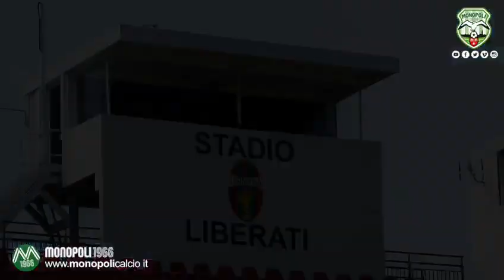Ternana-Monopoli 0-2, il film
Siamo tornati a giocare al Liberati dopo 27 anni, a vincere dopo 34 stagioni.

La tensione sul viso nel ritiro pre gara, la concentrazione dei ragazzi prima del match, le emozioni dei gol e poi l'esplosione di gioia al fischio finale.

Mettetevi comodi, godetevi il film storico dell'entusiasmante gara di ieri disputata a Terni e conservatelo nel cassetto dei ricordi biancoverdi.